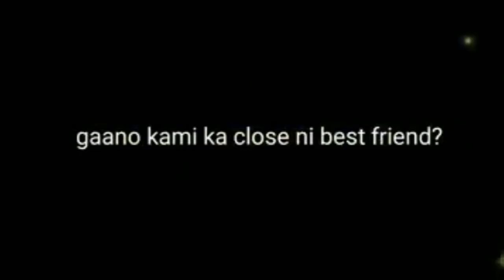TATAWA O HINDI TATAWA | MOM AND DAUGHTER VERSION😆 * di ko kinaya yung last part 😂